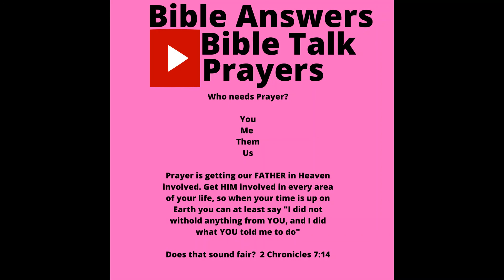GOOD VS evil (Bible Teaching for the whole family) Suicide and Depression We need YOU JESUS